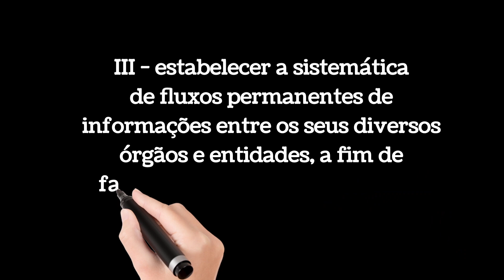Código de Trânsito Brasileiro: Artigo 6º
PASSO A PASSO DE COMO RECORRER DE MULTA DE TRÂNSITO

Art. 6º São objetivos básicos do Sistema Nacional de Trânsito:

        I - estabelecer diretrizes da Política Nacional de Trânsito, com vistas à segurança, à fluidez, ao conforto, à defesa ambiental e à educação para o trânsito, e fiscalizar seu cumprimento;

        II - fixar, mediante normas e procedimentos, a padronização de critérios técnicos, financeiros e administrativos para a execução das atividades de trânsito;

        III - estabelecer a sistemática de fluxos permanentes de informações entre os seus diversos órgãos e entidades, a fim de facilitar o processo decisório e a integração do Sistema.